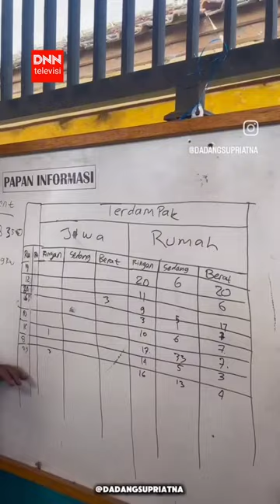BUPATI BANDUNG, DADANG SUPRIATNA RESFEK PEDULI KORBAN GEMPA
DNN TV
Meninggalkan jadwal rutin, Bupati Kabupaten Bandung Dr. Dadang Supriatna, S.E., M.Si., lebih menguntungkan korban Gempa di Kertasari Kabupaten Bandung.

Hal itu disebabkan, rasa cinta dan peduli Bupati Bandung terhadap masyarakat yang ia pimpin.

Dadang Supriatna mengatakan akan segera mengembalikan keutuhan bangunan yang rusak, tindakan ini sebagai upaya untuk mengembangkan laju perekonomian masyarakat Kertasari akibat gempa.

(zhovena)